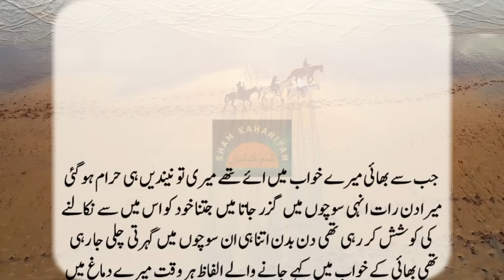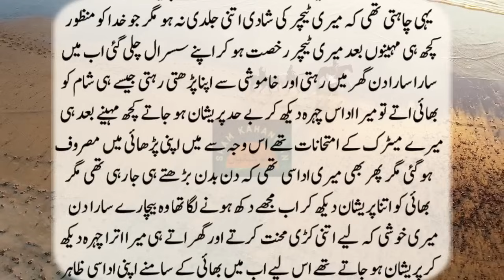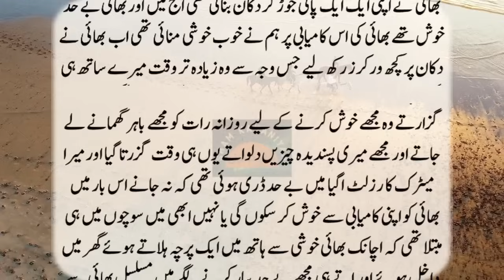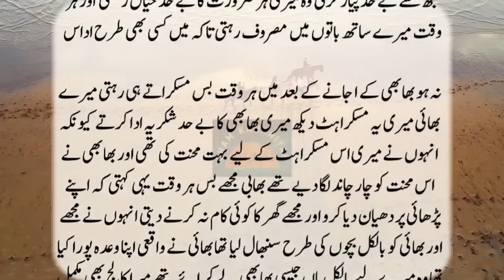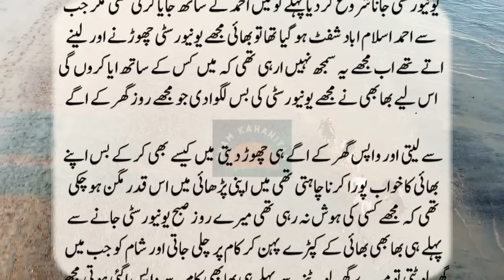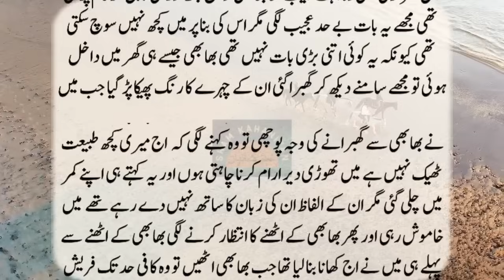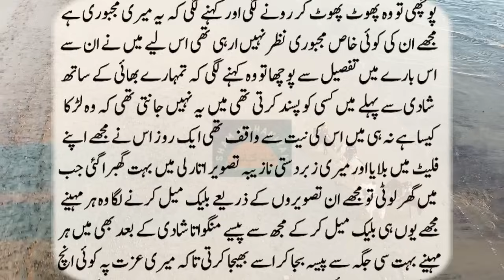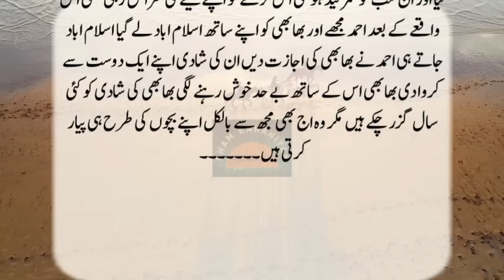New stories || Sham Kahaniyan No 908 | Islamic fact Kahaniyan | An Emotional Heart Touching Story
Moral stories || Sham Kahaniyan  | Sachi Kahaniyan | An Emotional Heart Touching Story

We upload daily new urdu stories. Our Urdu and hindi moral stories are very interesting and give you a moral lesson